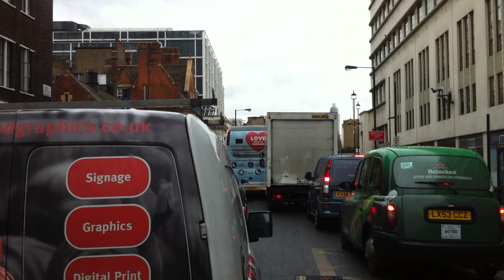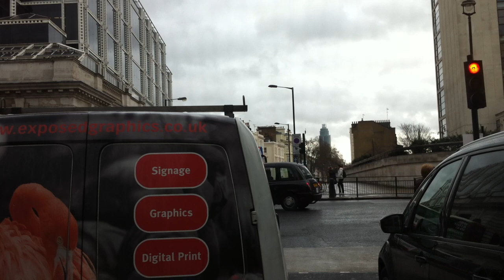London Streets (511.) - Shepherd´s Bush - Kensington - Pimlico - Lambeth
Nice video from Central London. My ride back to work. Wet weather condition..enjoy